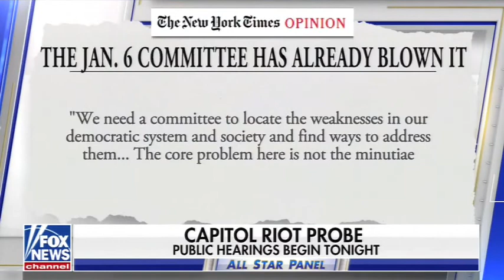Capitol Riot Probe - Leslie Marshall on Special Report 6/9/22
Leslie Marshall discusses the Jan. 6th public hearings beginning tonight. "Special Report", FNC 6/9/22.